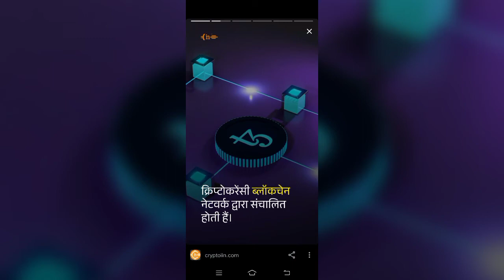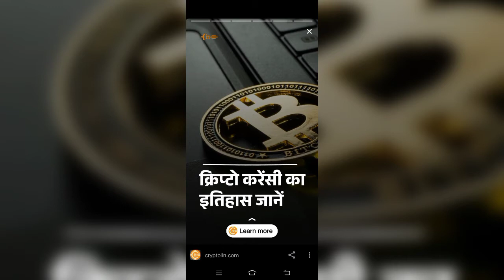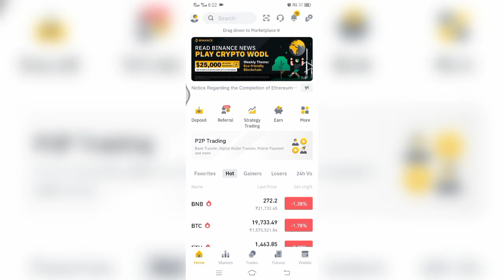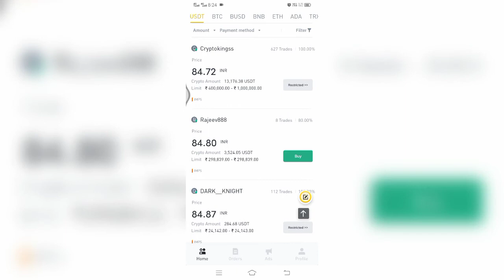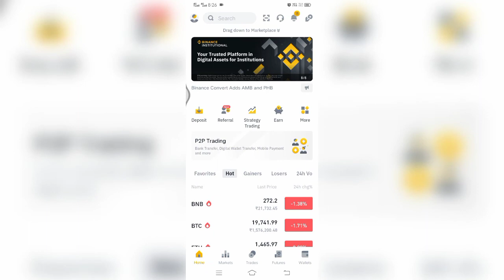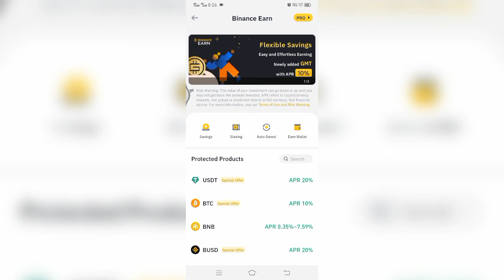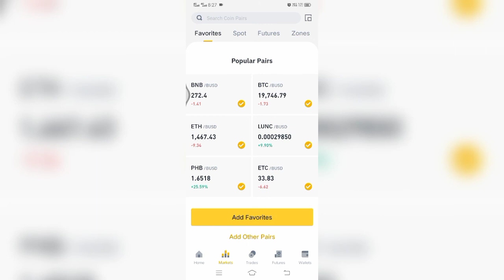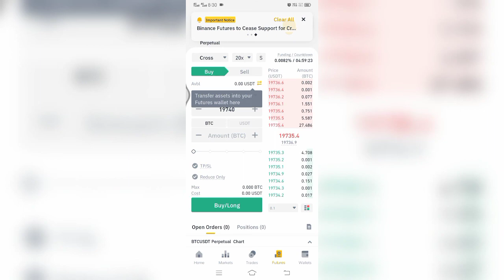Crypto currency 💲 क्या है? इससे पैसे 💲💸केसे कामाए ? || full tips and tricks and secure ways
₹100 Rupay Se Lakho Rupay Kaise Kamaye | ₹100 Se Lakho Rupay Kaise Kamaye.

यहां से singup करे।

CryptoCurrency se paise kaise Kamaye.
crypto se paise kaise Kamaye.
how to make money on crypto currency.
crypto me investment kaise karake paise kaise Kamaye.
Wazirx se paise kaise Kamaye.
100 Ko lakhon me kaise badale.
100 rupay se lakho rupees kaise Kamaye.
sun crypto se paise kaise kamaye,
 crypto app se paise kaise kamaye,
cryptopop game se paise kaise kamaye

एक क्रिप्टोकुरेंसी , क्रिप्टो-मुद्रा , या क्रिप्टो एक डिजिटल मुद्रा है जिसे कंप्यूटर नेटवर्क के माध्यम से एक्सचेंज के माध्यम के रूप में काम करने के लिए डिज़ाइन किया गया है जो किसी भी केंद्रीय प्राधिकरण, जैसे सरकार या बैंक पर निर्भर नहीं है , इसे बनाए रखने या बनाए रखने के लिए। [2]

बिटकॉइन के लिए एक लोगो , पहला विकेन्द्रीकृत क्रिप्टोकुरेंसी

द टाइम्स अखबार की हेडलाइन वाले नोट के साथ बिटकॉइन के ब्लॉकचेन का जेनेसिस ब्लॉक । इस नोट की व्याख्या फ्रैक्शनल-रिजर्व बैंकिंग के कारण हुई अस्थिरता पर एक टिप्पणी के रूप में की गई है । [1] : 18
व्यक्तिगत सिक्का स्वामित्व रिकॉर्ड एक डिजिटल लेज़र में संग्रहीत किया जाता है , जो एक कम्प्यूटरीकृत डेटाबेस है जो लेनदेन रिकॉर्ड को सुरक्षित करने, अतिरिक्त सिक्कों के निर्माण को नियंत्रित करने और सिक्का स्वामित्व के हस्तांतरण को सत्यापित करने के लिए मजबूत क्रिप्टोग्राफी का उपयोग करता है। [3] [4] [5] उनके नाम के बावजूद, क्रिप्टोकरेंसी को पारंपरिक अर्थों में मुद्रा नहीं माना जाता है और जबकि उनके लिए अलग-अलग उपचार लागू किए गए हैं, जिसमें वस्तुओं , प्रतिभूतियों , साथ ही मुद्राओं के रूप में वर्गीकरण शामिल है, क्रिप्टोकरेंसी को आम तौर पर देखा जाता है। व्यवहार में एक विशिष्ट परिसंपत्ति वर्ग के रूप में। [6] [7] [8]कुछ क्रिप्टो योजनाएं क्रिप्टोकुरेंसी को बनाए रखने के लिए सत्यापनकर्ताओं का उपयोग करती हैं। प्रूफ-ऑफ-स्टेक मॉडल में , मालिक अपने टोकन को संपार्श्विक के रूप में रखते हैं। बदले में, वे टोकन पर उस राशि के अनुपात में अधिकार प्राप्त करते हैं जो वे दांव पर लगाते हैं। आम तौर पर, इन टोकन स्टेकर्स को समय के साथ नेटवर्क शुल्क, नए बनाए गए टोकन या ऐसे अन्य इनाम तंत्र के माध्यम से टोकन में अतिरिक्त स्वामित्व प्राप्त होता है। [9]